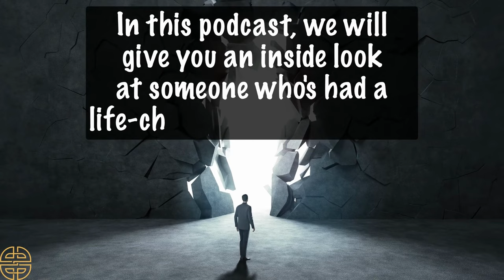Rickey Hill: Overcoming Spinal Disease to Become a Baseball Legend | The Hill Movie Inspiration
Today we welcome to the show Ricky Hill, whose incredible story of perseverance served as the inspiration for the major feature film "The Hill" starring Dennis Quaid!

Ricky Hill will be the first to tell you "The Hill" isn't about him. "The Hill" refers to the pitching mound on the ball field. While making it to the major leagues is extremely difficult for even a person of optimal health, Ricky achieved it after being diagnosed with severe spinal degenerative disease as a young boy.

And though his major league career was short-lived as his condition finally caught up to him, his pursuit of the dream of playing baseball at the highest level inspired everyone around him, and will surely inspire many many more through the release of the film.

We were incredibly grateful for the opportunity to interview Ricky in advance of the film, so we hope you'll listen to his story and treat yourself to a night at the movies soon!

In this interview with Rickey, you'll learn:
00:00 Welcome to Your Biggest Breakthrough
00:40 Introduction
03:15 Ricky's childhood and learning of his degenerative spine disease
07:30 Ricky's personal faith journey
09:15 The day the braces came off, but then another issue looms on the horizon
12:18 What drove Ricky to pursue the big leagues, in spite of his spinal condition
15:00 Why do people quit so easily?
16:20 Handling the tension between the father's differing plans for Ricky's career
19:00 What Ricky hopes to achieve through the upcoming movie release
23:30 There's always someone who's got it worse off than you

The Baseball Legend and Inspiration for THE HILL movie.
Born in Fort Worth, Texas to a poor Baptist preacher, Rickey Hill’s life was a symphony of trials. Despite adversity, from poverty, bullying due to the braces on his legs, and balancing expectations and dreams, Rickey’s relentless pursuit of his passion in baseball made him one of the greatest hitters the game has ever seen. His life is proof that every day is a canvas for growth, an opportunity to overcome hurdles and emerge stronger. Rickey’s journey is more than just a success story – it’s an inspiration for all to never let go of their dreams.

To learn more about Wendie and her Visibly Fit program, visit wendiepett.com

To find out more about Todd and his coaching program for men, find him on the web at toddisberner.com.

And if you feel so inclined, we'd be honored if you were to leave a rating and review of our show. It definitely helps with us being more visible to more people.

And if we like it, we might just read your review on the podcast!